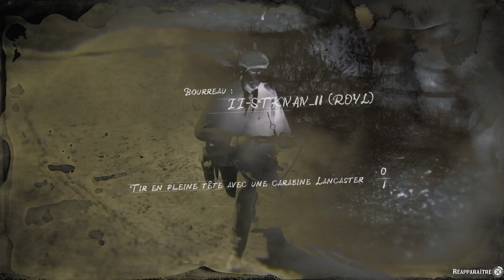Red Dead Online - Un collectionneur en PvP visée libre